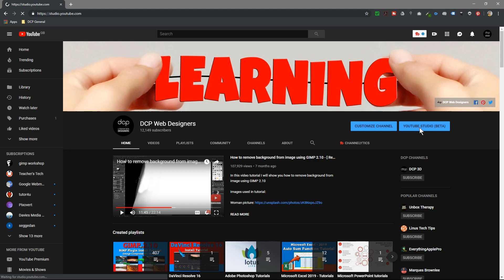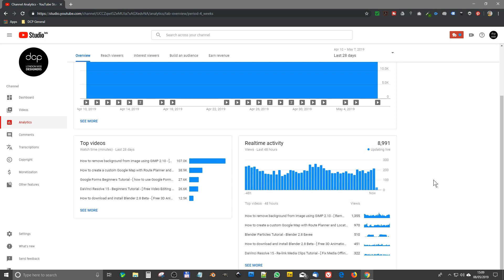How to View YouTube Real Time Stats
In this video tutorial, I will show you how to View YouTube Realtime Stats using Creator Studio and YouTube Analytics.

Understand your real-time analytics on YouTube can give you an insight into when is the best time to publish videos.

Need an awesome website for your business? - Simply contact DCP Web Designers for a free quote today